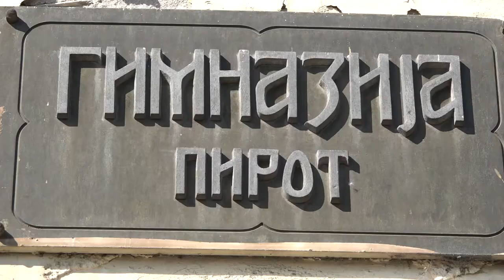GIMNAZIJA NASTAVLJA SARADNJU SA ŠKOLAMA IZ INOSTRANSTVA